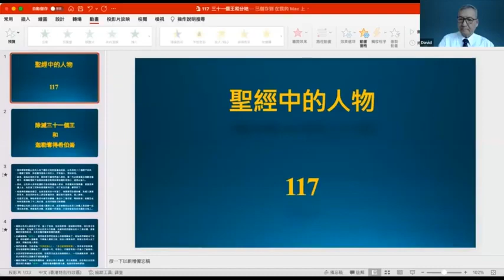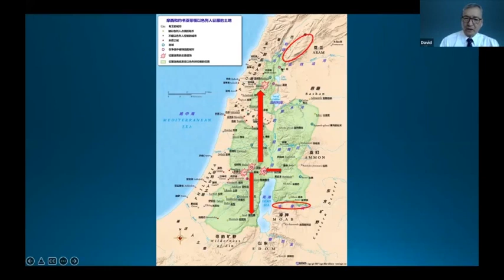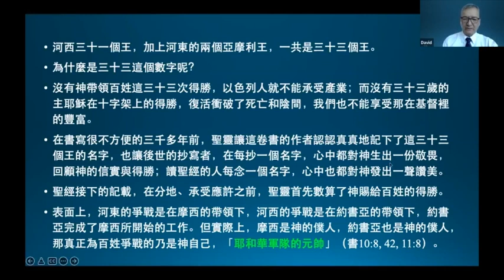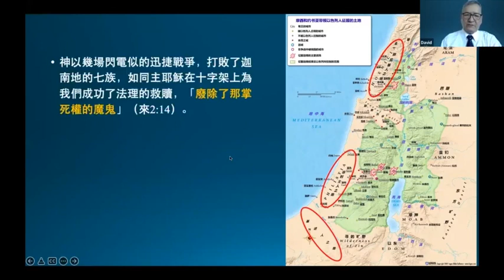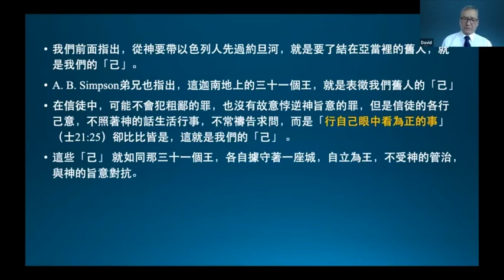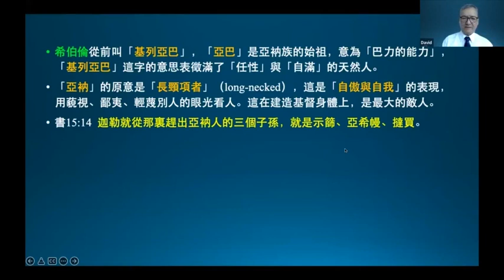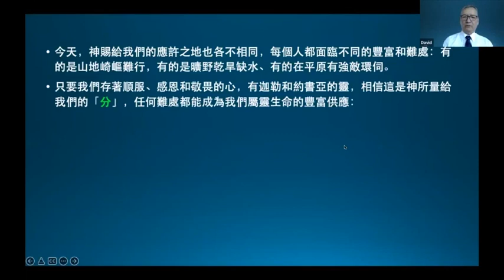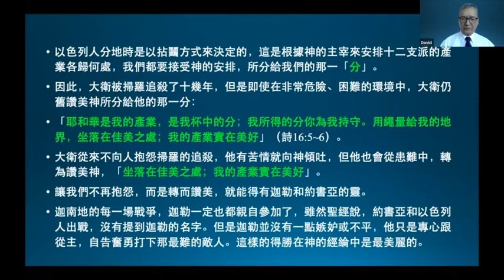聖經講座(117)除滅三十一個王 和 迦勒奪得希伯崙《王生台弟兄講於2022年5月》